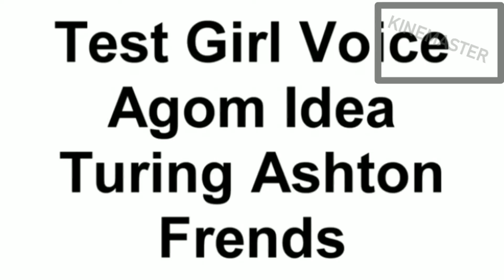MSGVM210 Girl my voice G Major 7